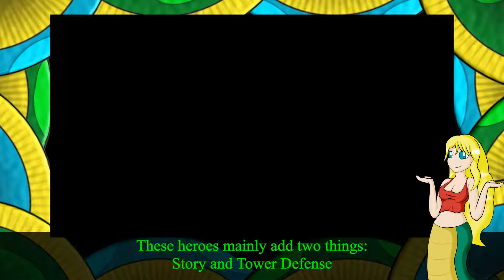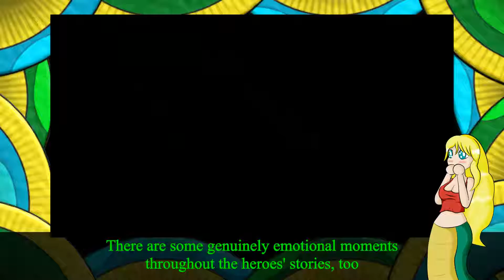7 Minute Slither - Actraiser Renaissance - 2NagasPlay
Rasshnya goes for the remake, Actraiser Renaissance on the Switch for what is a more slower paced game than the original, a wise choice on the developers to allow newer players to come into the series? Or more an annoyance for those with muscle memory of the first game?